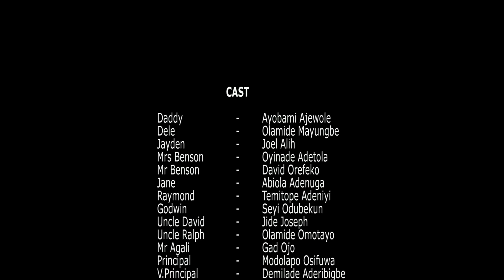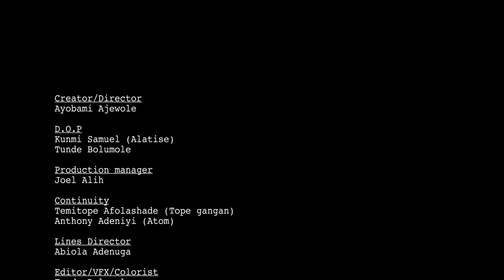THE SPARK | EPISODE 11 | WOLIAGBA, MODOLA, DELE OMO WOLI and OTHERS